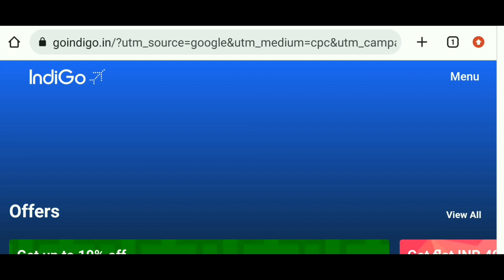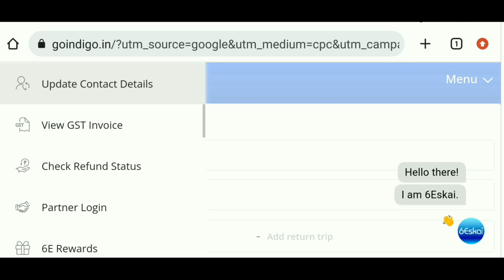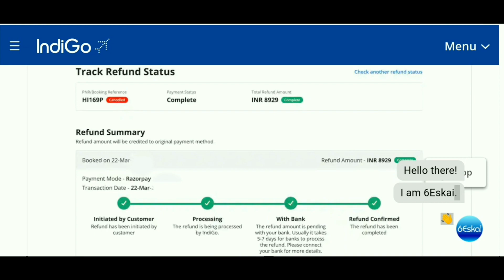How To Check Ticket Refund Status Of IndiGo Flight I Track IndiGo Flight Refund Status I CheckRefund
Hello Friends,

This video will help how to Check  Refund Status for your booking online IndiGo Flight. Please watch this video for more information.

How To Check Ticket Refund Status Of IndiGo Flight
Track IndiGo Flight Refund Status
Track Refund status for your booking online
check-refund-status
How long does IndiGo take to refund?
How do I check the status of my ticket refund?
How do I know if my flight ticket is refundable?
How long until flight is refunded?
How to get the refund for your cancel or reschedule flights
How do I check the status of my refund for an Indigo flight?
How do we get a refund from IndiGo flight
How long does it take indigo to refund Money?
Flight Status Tracker
How to check refund status of indigo flight
इंडिगो फ्लाइट का रिफंड स्टेटस कैसे चेक करें
Claim Flight Cancellation Refund
How to check refund status of indigo flight pnr
flight cancellation refund indigo
How to check refund status of indigo flight boarding pass
indigo flight status
indigo web check-in
indigo customer care
how to cancel indigo flight ticket
Know Your Refund Status
how to get refund on indigo flight cancellation
How To Check IndiGo Flight 2024  Live Status
Check IndiGo Flight Status
IndiGo Flight PNR Status
New Flights Information Status & Schedule
IndiGo
Book Flights With Exclusive Offers On IndiGo's Web And App Bookings
Flight Status Tracker
Check PNR status live
Track real-time flight status for departure and arrival
How do I check the status of my flight?
How do I check my flight PNR status?
What is PNR status IndiGo?
How can I check live flight status?
Indigo Flight Status Tracker
To check the Indigo Flight PNR Status
IndiGo Flight & PNR Status check status
check IndiGo PNR status
Live IndiGO Flight Status
IndiGO Flight Status
Indigo Airlines Flight Status
check your IndiGo flight PNR Status
IndiGo Flight Status
Track Your IndiGo Flights Live Updates
flight pnr status check
How to check indigo flight status by flight number
indigo web check-in
How to check indigo flight status by pnr
flight status live
How to check indigo flight status boarding pass
indigo pnr status yatra
check flight ticket status online
Find your flight PNR status – IndiGo Airlines
Indigo Flight Status
How to Check Indigo Flight PNR Status Online
how to Check Indigo flight status online?
How To Check PNR Status Or Confirm
Indigo Flight Status
Indigo PNR Status
how to check indigo flight pnr status
how to verify indigo flight ticket
indigo Airlines Does IndiGo have web check-in?
indigo flight ticket kaise check kare